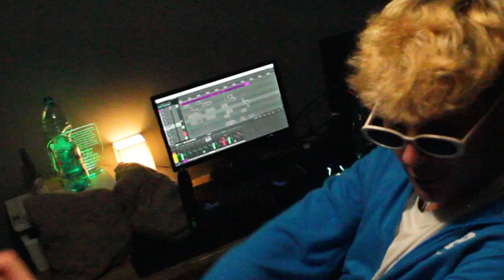Puchalson x Krężoł - WIĘCEJ (VIDEO)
Zawsze biorę tego więcej!